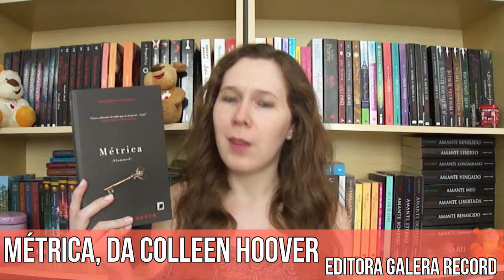VLOGMAS #19 | Eu beijaria... | Leituras de Deni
Oi, gurizada e FofoletesOficiais! Tudo bem?
Sejam bem-vindos ao Leituras de Deni.
A terceira e última parte da tag que eu dividi está no ar.
Hoje conto pra vocês quais personagens eu beijaria. Escolhi só três, pra não passar a fama de beijoqueira.
Me contem aí nos comentários quais personagens vocês beijariam.
você ajuda no crescimento e manutenção do Leituras de Deni.